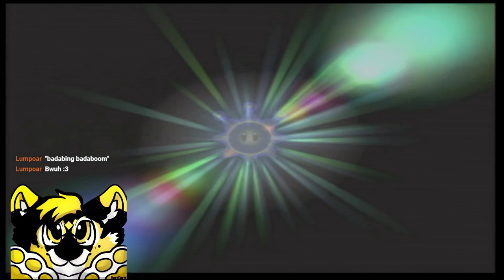LIVE in the Sunshine - Sunshine Ep.3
I went Live in Twitch for this episode of Super Mario Sunshine! We went all over the island on this one!

Outro theme by RotFox